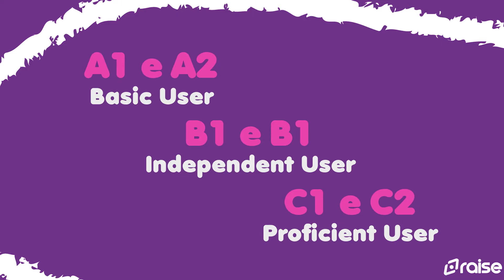5 passos para a fluência do inglês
Se você deseja alcançar a fluência do inglês, esse vídeo é para você!
Nele a mentora Luciane Alipio ensina os 5 passos para a fluência do inglês, além de explicar a diferença entre fluência d proficiência!

5 passos para a fluência do inglês:

- 1 passo para a fluência: Ler mais
- 2 passo para a fluência: Ouvir mais
- 3 passo para a fluência : Falar mais
- 4 passo para a fluência : Não ter medo de errar
- 5 passo para a fluência do inglês: Inserir o inglês no dia-a-dia

Clica e confira como acelerar a sua fluência do inglês.

Quer aprender mais e para o seu objetivo?